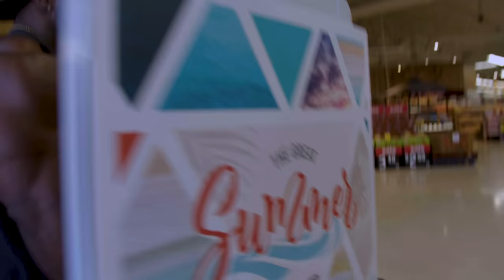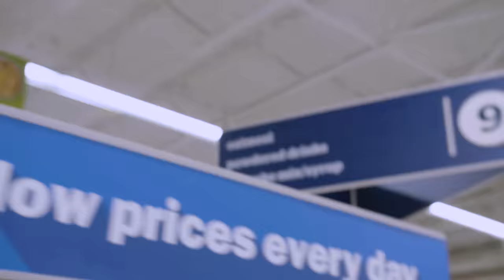Grocery Shopping With Bodybuilders - 8 Weeks Out From USA | Chris Hester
MUSCLEANDSTRENGTH.COM
🚚 Huge Nutrition Store
💪 Free Workouts
🎥 Exercise Videos
🧰 Fitness Tools
🏋🏻‍♀️ Expert Guides

Today's video features Chris Hester AKA The Raging Silverback. Chris takes us through his grocery shopping at Meijer , 8 weeks out from USA competition. Share your comments below!